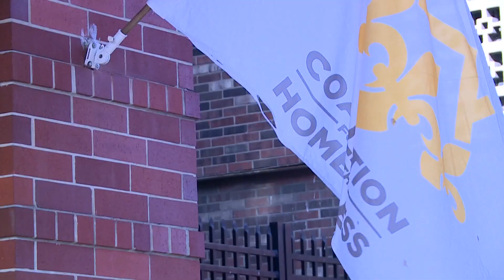Operation White Flag still in effect as bitter cold nearing end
Local organizations like the South Louisville Street Angels helped the community and those needing assistance throughout the bitter cold.